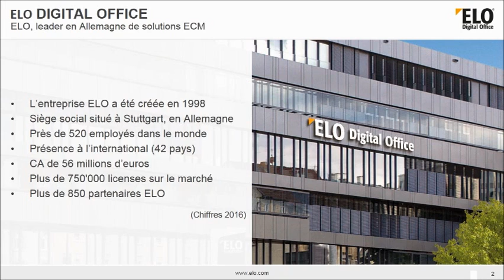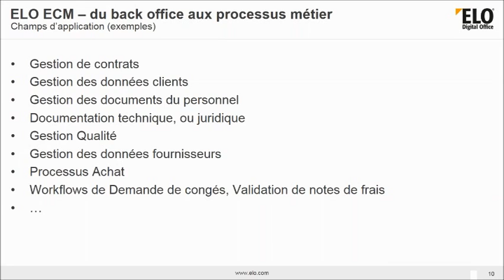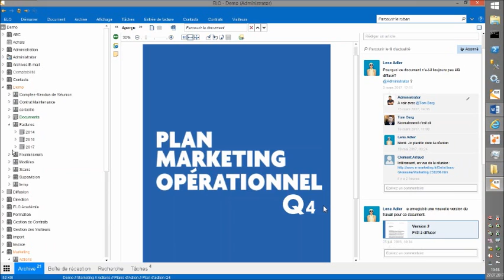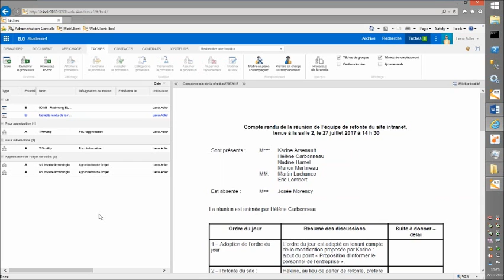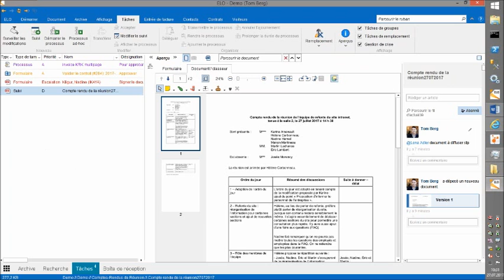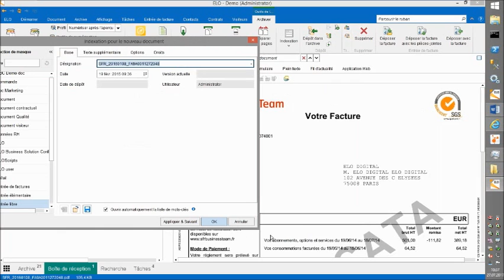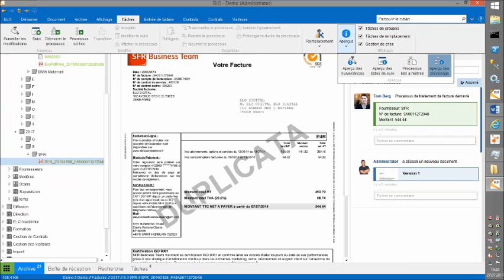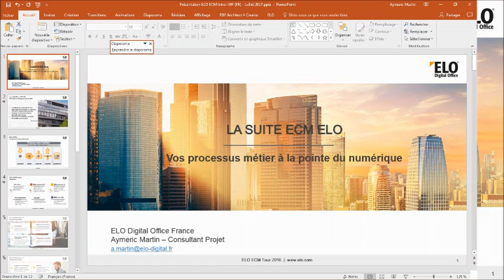27/07/2017 [Webinaire] La mise en place de workflows avec la suite ECM ELO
ELO développe et distribue des solutions logicielles de gestion documentaire, d’archivage numérique et de gestion des processus.

Découvrez en détail les spécificités des workflows ELO. Ceux-ci visent à fiabiliser vos processus internes et à faciliter la diffusion de vos documents à destination des services concernés. Si besoin, il est bien entendu possible de gérer délégation, ajournement, dépassement de délais ou absences. La partie « paramétrage » sera également abordée. Elle repose ici sur des designers de workflows et de formulaires, offrant la possibilité de prévoir, pour chaque étape de vos processus, une interface adaptée à l’utilisateur. Différents cas d’utilisation sont présentés.